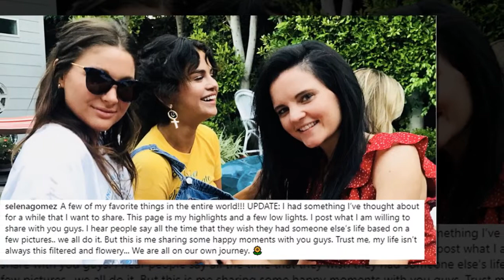Selena Gomez Just Posted a Very Cryptic Instagram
Since Justin Bieber's engagement to Hailey Baldwin earlier this summer, Selena Gomez has been out here living her best life on IG. Her most recent post, though, alludes to the idea that what you see on social media isn't always an accurate representation of what's going on in someone's life.